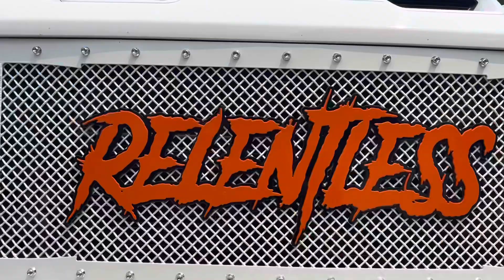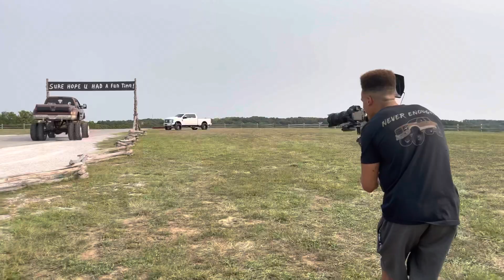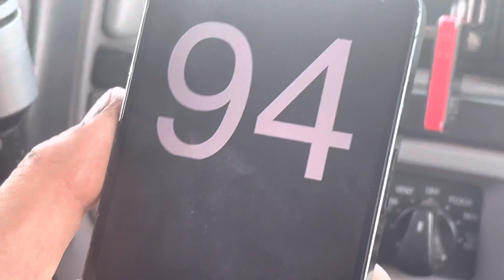LIFTED TRUCK NATIONALS 2021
LTN 2021

MERCH goin on sale